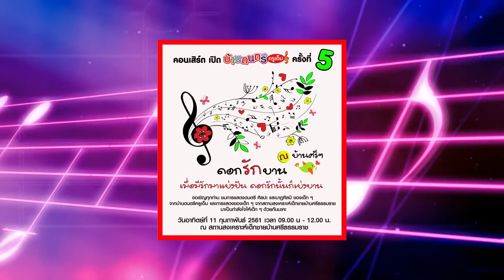เธอคือของขวัญ Cover by นักเรียนบ้านดนตรีครูเอ็ม นครศรีธรรมราช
ผลงานการแสดงดนตรีในคอนเสิร์ตเปิดบ้านดนตรีครูเอ็ม นครศรีธรรมราช ครั้งที่ 5 "ดอกรักบาน ณ บ้านศรีฯ" ณ สถานสงเคราะห์เด็กชายบ้านศรีธรรมราช วันอาทิตย์ที่ 11 กุมภาพันธ์ พ.ศ.2561